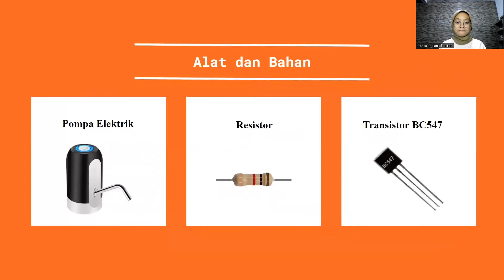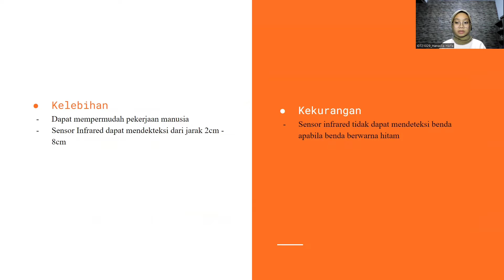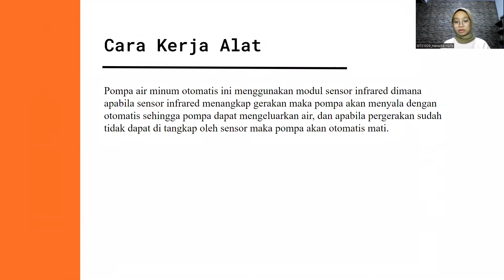I0721029_Hanadia Haifa_Pompa Air Minum Otomatis Sensor Gerak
Nama : Hanadia Haifa
NIM : I0721029
Kelas  : A

Dosen Pembimibing  : Joko Hariyono, S.T., M.Eng., Ph.D.

Deskripsi singkat alat :
Pompa air minum otomatis sensor gerak merupakan pompa air minum yang menggunakan sensor infrared didalamnya dimana apabila sensor infrared menangkap gerakan maka pompa akan menyala dengan otomatis sehingga pompa dapat mengeluarkan air, dan apabila pergerakan sudah tidak dapat di tangkap oleh sensor maka pompa akan otomatis mati.